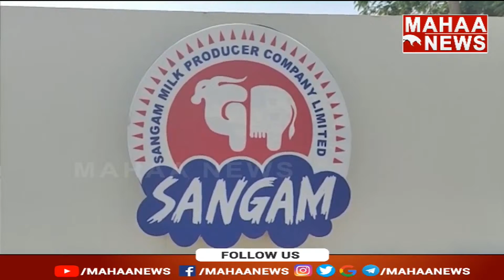9th General Body Meeting of Sangam Milk Producer Company Limited | Dhulipalla Narendra | Mahaa News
9th General Body Meeting of Sangam Milk Producer Company Limited | Dhulipalla Narendra | Mahaa News